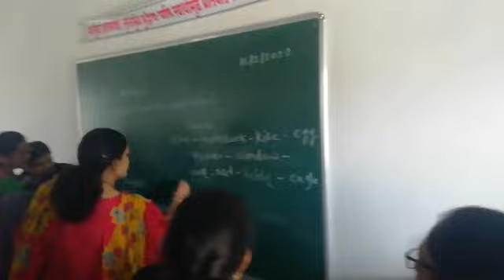TAG, Bazaarsawangi cluster khulatabad Maharashtra